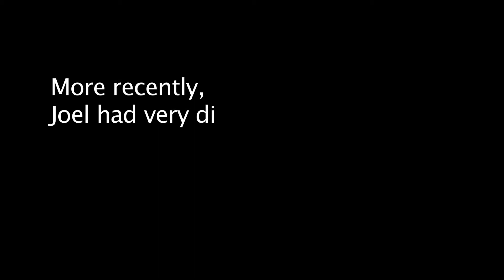Joel's Musical Taste Promo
Old school Soy Not Oi crew discuss ideas about a new recipe for Soy Not Oi 2, Joel's Record Collection and of course, heavy metal.